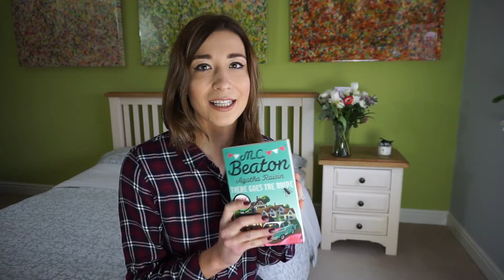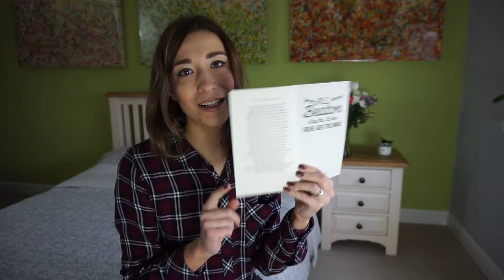Birthday vlog !!!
Hello there,

A quick video showing what I got for my birthday this year.
As usual my loved ones have been more than generous and have spoilt me big time...

I hope you will like my gifts as much as I do !!

Thank you very much for watching and I hope to see you soon !!

Aggie xx